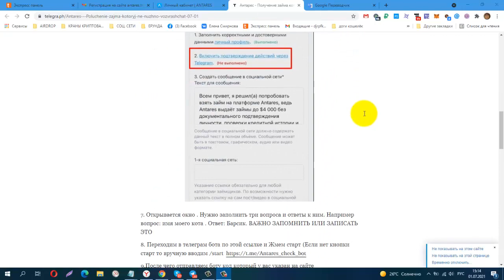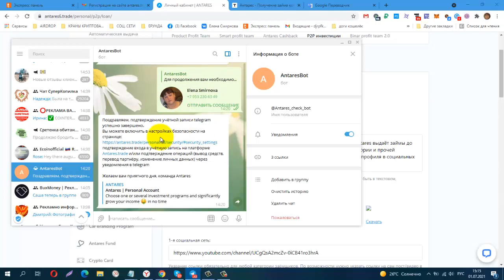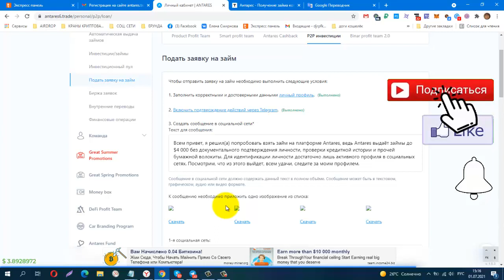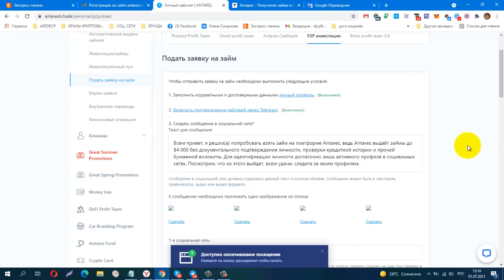ANTARES Личный Кабинет, Антарес Получение займа который не нужно возвращать!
Всем привет, я решил(а) попробовать взять займ на платформе Antares, ведь Antares выдаёт займы до $4 000 без документального подтверждения личности, проверки кредитной истории и прочей бумажной волокиты. Посмотрим, что из этого выйдет, всем удачи, следите за моим профилем.